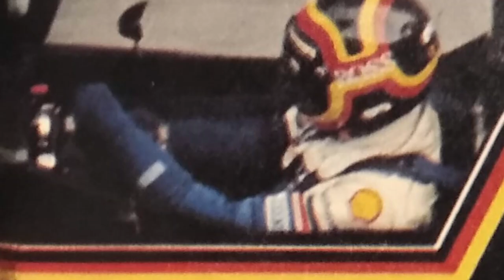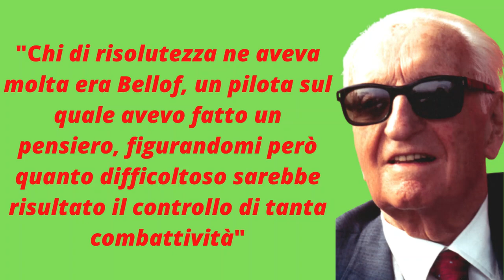Stefan Bellof. A Spa il tremendo incidente del tedesco da F1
Stefan Bellof, l'incidente di Spa del 1985 ha impedito che anche in F1 il talento del pilota tedesco si affermasse. Un crash, quello alla 1000 Km del Campionato Endurance, che lascia ancora sgomenti davanti alla ineluttabilità del triste evento. La sua innata velocità, l'exploit di Monaco 1984, il record sul giro al Nurburgring con la Porsche restano brillanti tasselli di una carriera e di una breve vita dedicata ai motori.

§ Il mio ultimo libro "Quasi ferraristi"